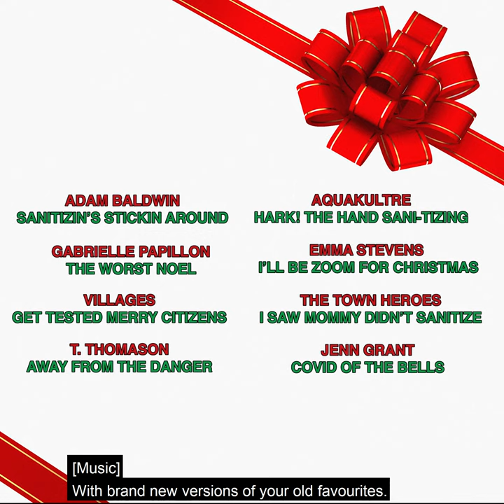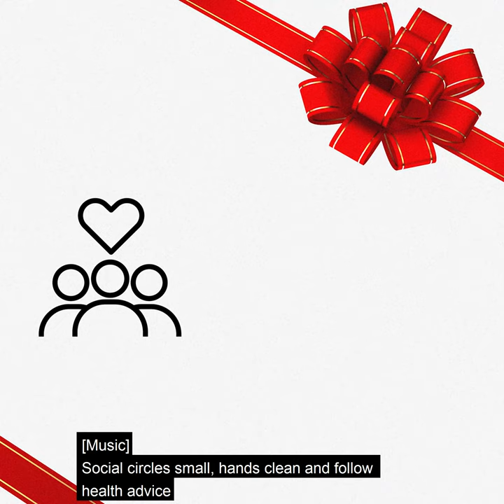Nova Scotia 2020: Home For the Entire Holidays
Nova Scotia 2020 HomeFortheEntireHolidays.

Together we can make this a one hit wonder. novascotia.ca/holidays